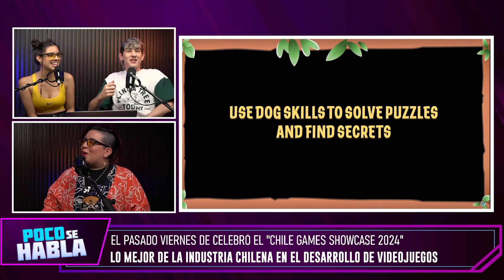POCOSEHABLA - CAPÍTULO 102 | Lady Ixel nos trae las novedades de los fighting games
Eliza Bazán, "Lady Ixel", nos acompañó en "Poco Se Habla" para comentarnos todo lo que esta pasando en la escena de los fighting games y como se está desarrollando la escena de los esports y los videojuegos en Chile.